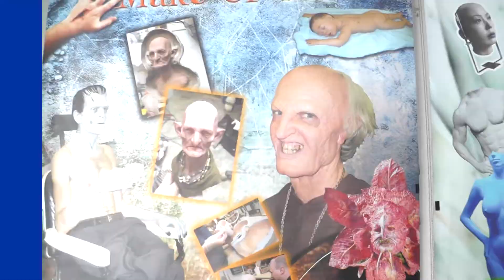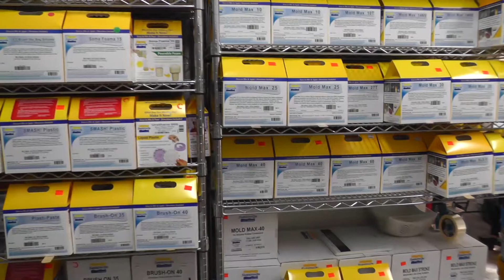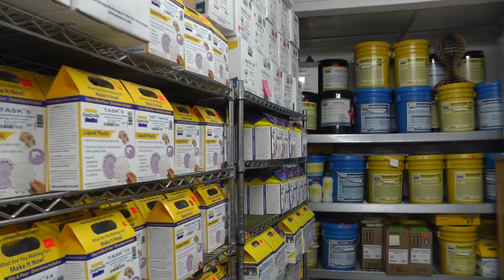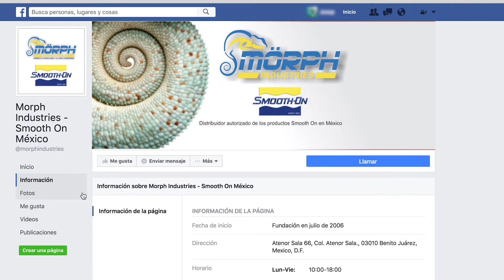Conociendo a nuestros distribuidores - Morph Industries, México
Viajamos a Ciudad de México para visitar Morph Industries, distribuidor oficial de Smooth-On.

¡Materiales Asombrosos Para un Mundo de Aplicaciones!